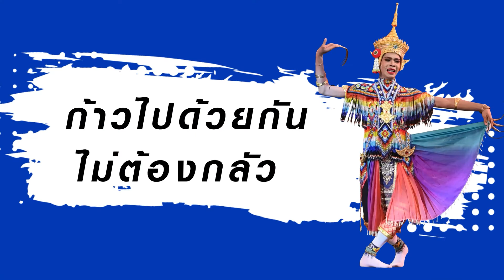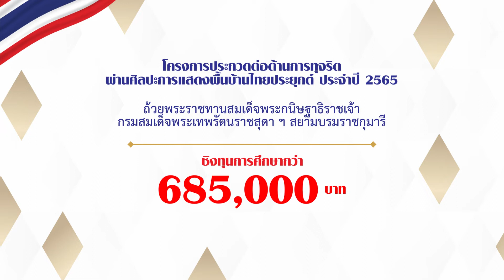มาขจัดการโกง ผ่านโครงการประกวดต่อต้านการทุจริตผ่านศิลปะการแสดงพื้นบ้านไทยประยุกต์ ประจำปี 2565 กัน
เราจะมาชวนน้อง ๆ เยาวชนร่วมกันต่อต้านการโกง ทุกรูปแบบ ให้หมดไป
ส่งผลงานเข้าประกวด “โครงการประกวดต่อต้านการทุจริตผ่านศิลปะการแสดงพื้นบ้านไทยประยุกต์ ประจำปี 2565”
ถ้วยพระราชทานสมเด็จพระกนิษฐาธิราชเจ้า
กรมสมเด็จพระเทพรัตนราชสุดา ฯ สยามบรมราชกุมารี
ชิงทุนการศึกษากว่า 685,000 บาท
หัวข้อ ‘เยาวชนไทยร่วมใจปลูกความดี ปลูกคุณธรรม นำไทยพ้นภัยคอร์รัปชั่น

เปิดรับผลงาน 1 กรกฎาคม – 25 กันยายน 2565

Facebook Fanpage : ช่อสะอาดต้านทุจริต
Facebook Fanpage : มูลนิธิต่อต้านการทุจริต